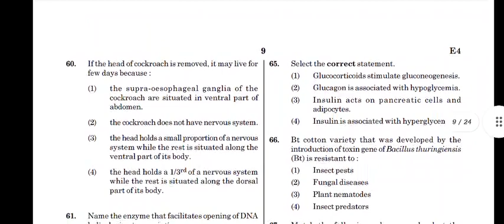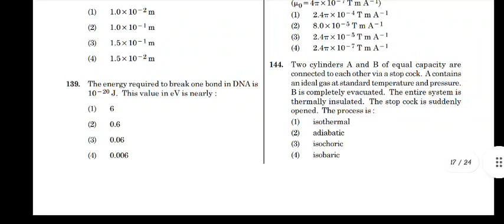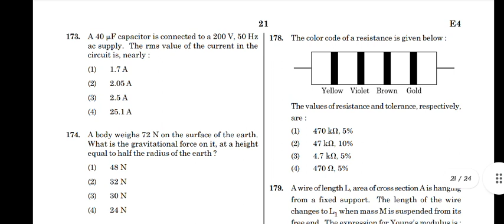NEET QUESTION PAPER 2020 CODE E4